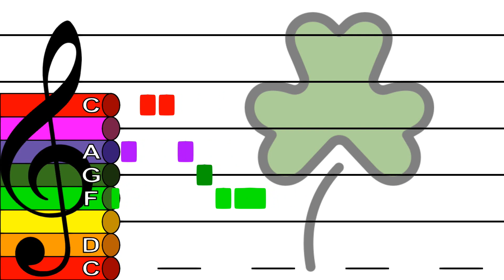Rattlin' Bog - Treble Clef Boomwhacker Play Along